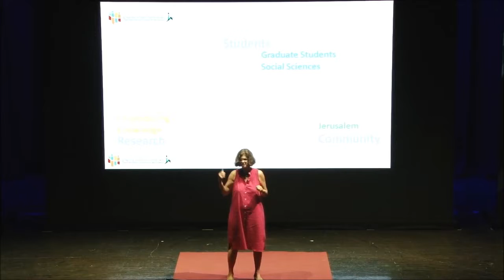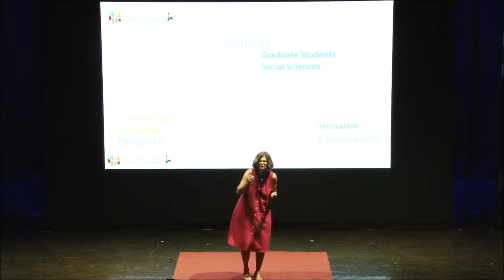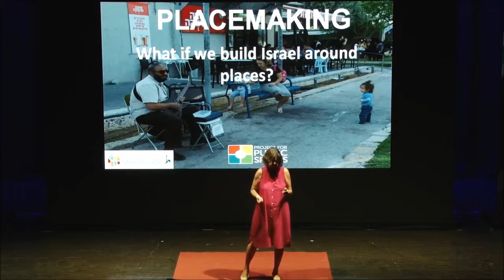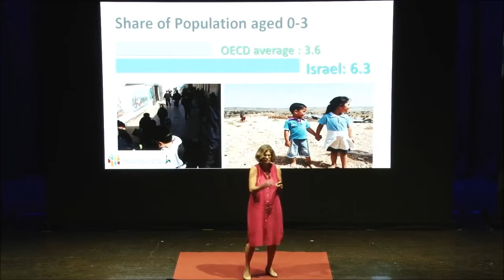HUJI Talks 2016 Dr Emily Silverman- 'HUJI And The City An Urban Planning Tale'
Welcome to the 3rd of 6 HUJI Talks 2016 - an inspiring series of short dynamic talks direct from The Hebrew University of Jerusalem.

In our third week, we present Dr. Emily Silverman of the The Urban Clinic and The Institute for Urban and Regional Studies at the Department of Geography, Faculty of Social Sciences, as she brings alive in entertaining detail “HUJI And The City: An Urban Planning Tale".